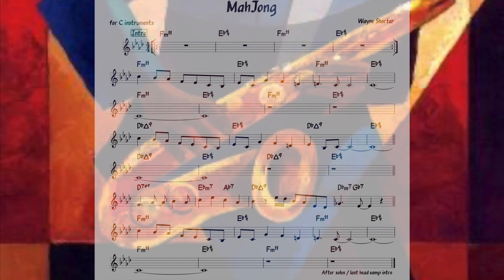Mahjong (Wayne Shorter) Backing track + music sheet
not my backing track; I got it from Eagleheart Jazz Channel, but I guess originally it's by Aebersold